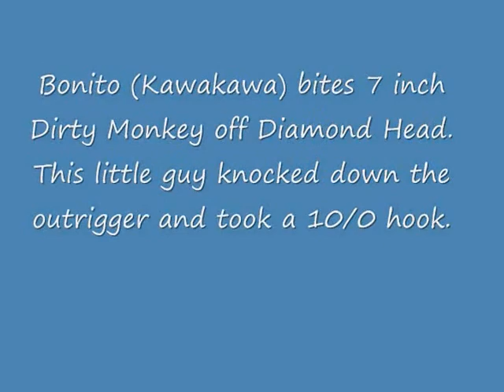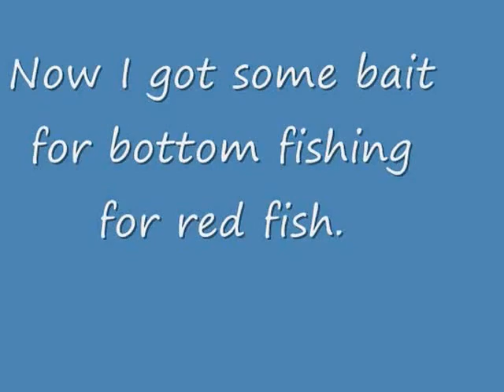Trolling for Bonito Off Oahu (Diamond Head)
This Bonito (Kawakawa) took a 7 inch Dirty Monkey inverted jet off Diamond Head inside the 40 fathom ledge. Bonito aka Kawakawa makes good bait for deep drop bottom fishing for red snapper (onaga and ehu).